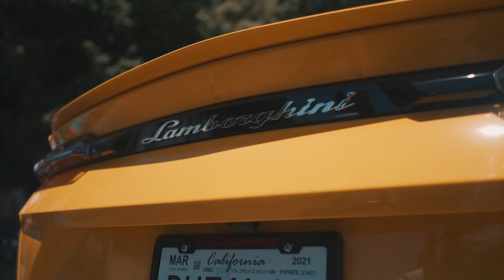Central Cee - GTA6 REMIX [Music Video] (prod by Kosfinger x Young Madz)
Lyrics by Central Cee - Retail Therapy
Prod by Kosfinger x Young Madz - GTA6
Mixed & Edited by Y NOT MUSIC

I made this remix just for myself but thought maybe anyone else enjoy hearing it so ynot 🧡

All images, music, samples and videos are from exclusive copyright of its authors and music producers. I have no intent to plague any artist.